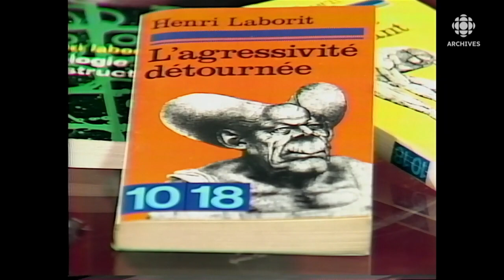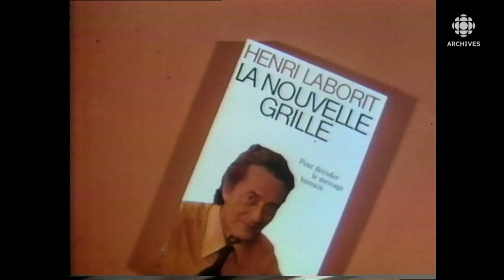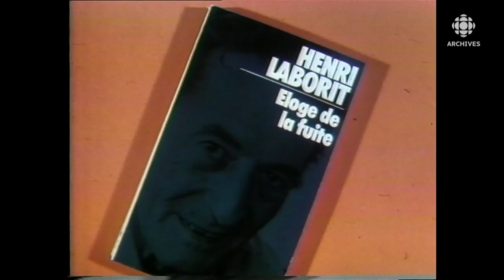Henri Laborit en 1976, au sujet des comportements humains et de la neurobiologie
En 1976, le journaliste Wilfrid Lemoine reçoit le chirurgien, neurobiologiste et philosophe français, Henri Laborit. Entretien au sujet entre autres de son dernier livre intitulé «Éloge de la fuite» , livre dans lequel il pose la question de notre libre arbitre et de notre personnalité. Le chercheur parle aussi de ses travaux, de l'introduction des tranquillisants dans le domaine chirurgical et psychiatrique, puis de l'hibernation artificielle, mais également de sa conception de la liberté, de l'amour, de la religion et de Dieu.
Source : Rencontres, 7 décembre 1976